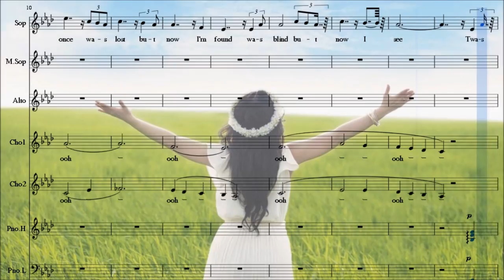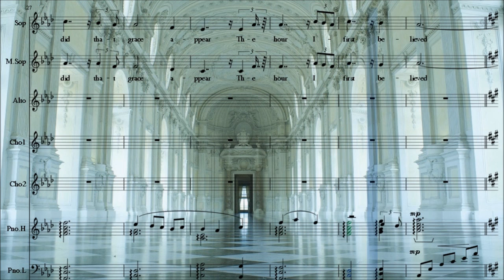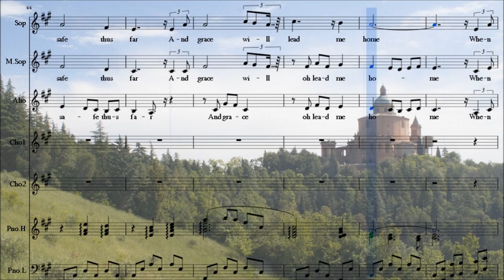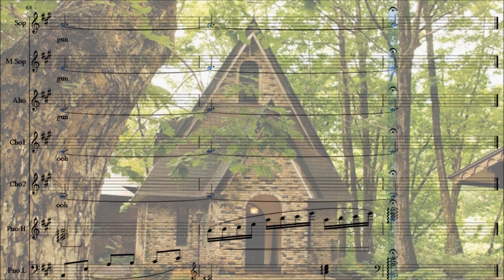Amazing Grace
It's difficult that Japanese I understand the meaning which is this song.But there is history in every kind of song.When we make music, it's possible to learn the history. Then I feel supreme delight.I think a song of [Amazing Grace] is a song which suits a Sinsy vocal synthesizer.